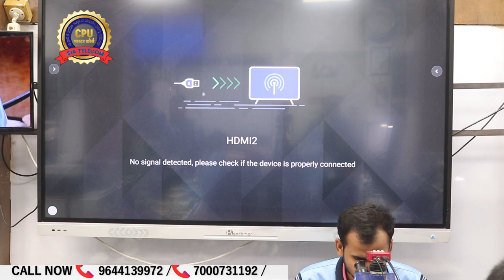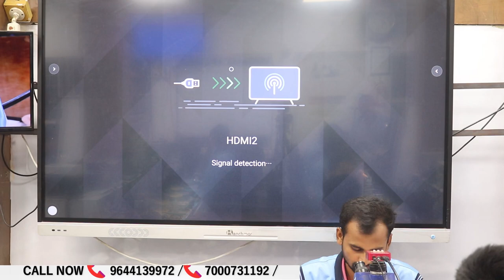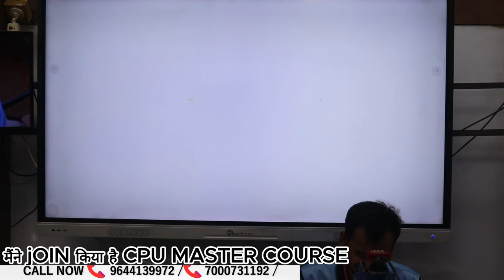अब fresher भी करे LIVE POWER IC / Live पॉवर IC लगाना सीखे सीखें - ( सिर्फ हम देंगे GAURANTEE )